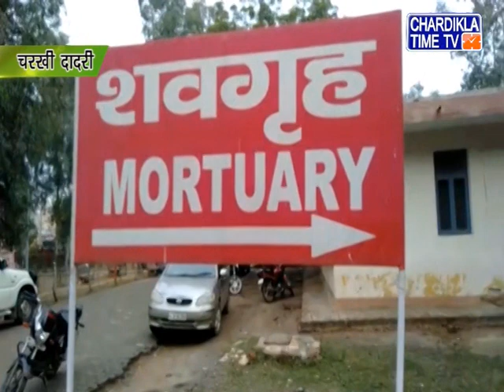Haryana News | Haryana Khabar | 16 December 2019 | Chardikla Time Tv